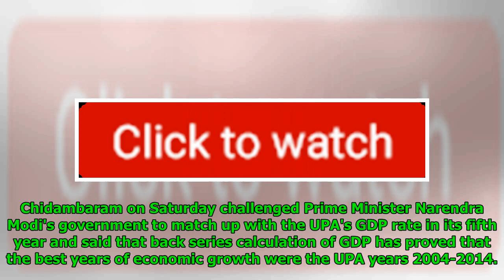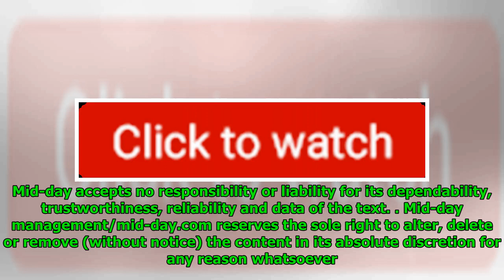P Chidambaram: Back Series GDP Calculation Proved UPA Years Best